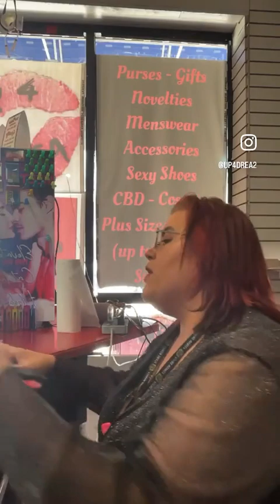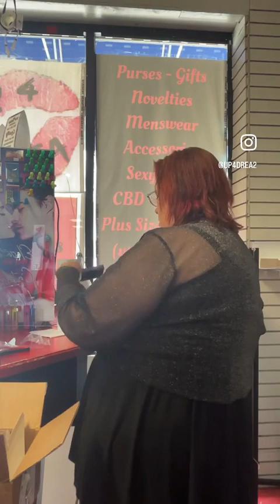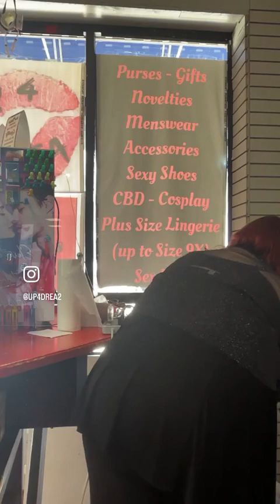We got a box!!